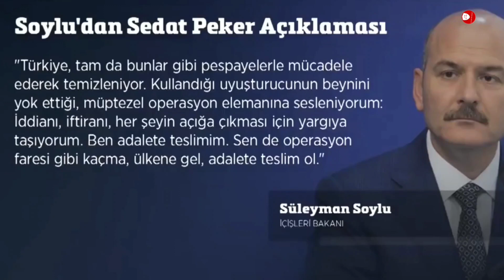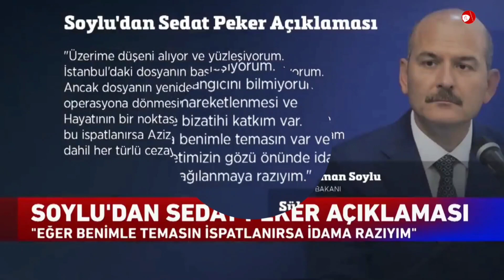Sedat Peker, Soylu'ya Ne Dedi? Süleyman Soylu'nun Yanıtı Ne Oldu?(Özet)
Sedat Peker, Süleyman Soylu için ne dedi; Soylu'nun yanıtı ne oldu?

Organize suç örgütü yöneticisi olduğu gerekçesiyle kırmızı bültenle aranan Sedat Peker, bugün yayımladığı dördüncü videoda İçişleri Bakanı Süleyman Soylu'nun kendisiyle ilgili olarak, "Ben onu severim" dediğini iddia etti. Peker'e yanıt veren Soylu, "Aylardır bu senaryonun bu noktaya geleceğini bekliyordum" dedi, Peker'in iddialarını yargıya taşıyacağını söyledi.

Birleşik Arap Emirlikleri'nin (BAE) Dubai kentinde bulunan Sedat Peker, son videosunda İçişleri Bakanı Soylu hakkında bazı iddialar ortaya attı.

Sedat Peker, Soylu'nun kendisi hakkında "Ben onu severim" dediğini öne sürdü.
Peker, "Bu kadar kısa sürede ne değişti? Benim koruma polisimi sen vermedin mi?" ifadelerini kullandı.

Peker ayrıca Soylu'nun 12 Nisan 2020'de Cumhurbaşkanı Recep Tayyip Erdoğan'ın kabul etmediği istifasına ilişkin ise "Bir gün evvel robot hesaplardan tweetler hazırladı" iddiasını ortaya attı. Soylu, şu ifadeleri kullandı:

"Aylardır bu senaryonun bu noktaya geleceğini bekliyordum. Birilerinin elinde operasyon elemanı olan mafya pisliği, yıllarca bu ülkede tehdit ve şantajla pek çok insanın canını acıttı. Devlet ve millet gibi kutsal kavramların ardına sığınarak kan emici oldu, her türlü pisliğe bulaştı.

"İddianı, iftiranı, her şeyin açığa çıkması için yargıya taşıyorum. Ben adalete teslimim. Sen de operasyon faresi gibi kaçma, ülkene gel adalete teslim ol."

Hükümetin en başarılı olduğu alanın, "mafyadan bu ülkeyi kurtarmak" olduğunu söyleyen Soylu, "Hükümetlerimiz ve partimiz terörden uyuşturucuya kadar pek çok suç kaynağında Cumhuriyet tarihimizin en başarılı sonuçlarını üretti" ifadelerini kullandı.

İçişleri Bakanı Süleyman Soylu, açıklamalarında eski İçişleri Bakanı ve Emniyet Müdürü Mehmet Ağar'ın Bodrum'daki Yalıkavak Marina için kullandığı "Bugün eğer mafya buraya giremiyorsa bizim burada olmamızdandır" ifadesine de yanıt verdi.

Soylu, "Benim devletim Libya'ya ve Karabağ'a çökülmesine fırsat vermedi. Kıytırık bir marinaya mafya bozuntularının çökmesine fırsat vermez. Türkiye eski Türkiye değil" dedi.

Sözcü TV'den Erdoğan Aktaş'ın sorularını yanıtlayan Ağar ise sözleri nedeniyle Emniyet teşkilatından ve İçişleri Bakanı Süleyman Soylu'dan özür diledi.